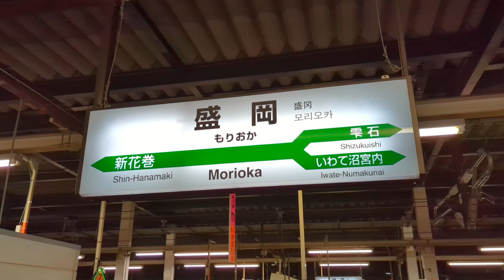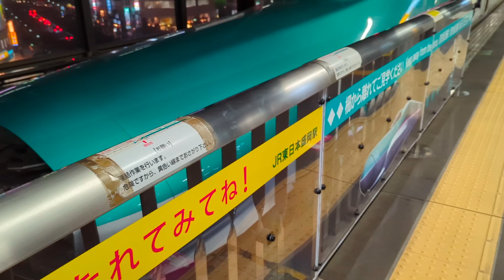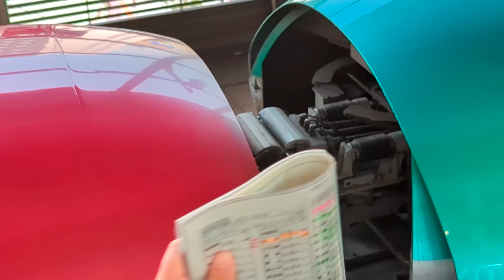【大人気！】日本の新幹線の連結システムがすごい！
新幹線の連結・切り離し作業は「東北新幹線」「秋田新幹線」「山形新幹線」の3路線で行われます。盛岡駅と福島駅の2箇所で見ることができます。
日本の新幹線の連結には日本の鉄道技術の粋が結集しており、交通の利便性を高めるだけでなく、そのシーンはエンターテイメントとして大人気です。動画を見て連結を好きになってください！

01:00→E5系とE6系の連結・切り離し
07:42→E2系とE3系の連結
03:48→連結器と連結の仕組み解説

世界中の方に楽しんでもらえるように多言語字幕を付けています。字幕設定をオンにしてご覧ください。

00:00 オープニング
00:34 盛岡駅にて
01:00 E5系&E6系の連結
03:48 連結の解説
07:19 福島駅にて
07:42 E2系&E3系の連結
09:03 切り離し
10:40 エンディング